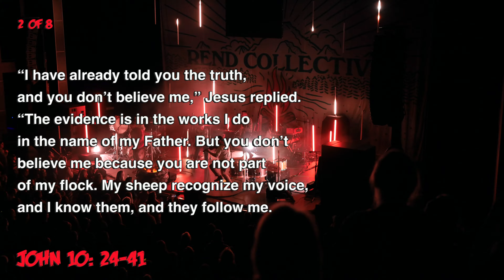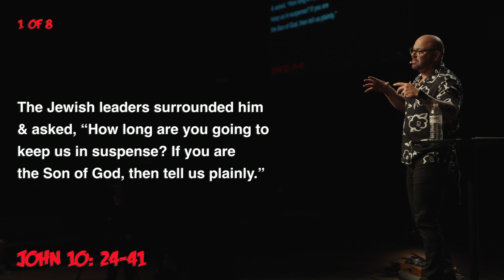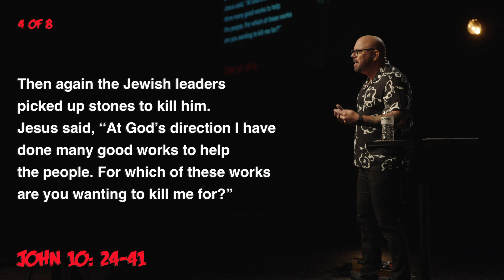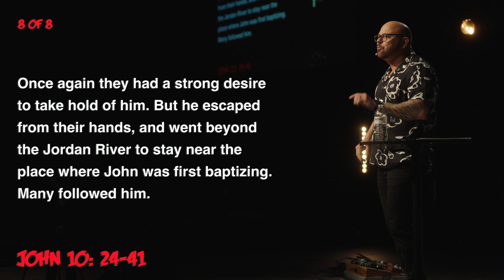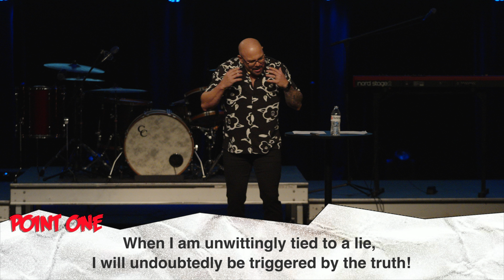"Triggered By Truth" (Triggered #1)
“Triggered by Truth” (“Triggered” #1) | March 3, 2024 | Dr. Troy Doucet

Dr. Troy Doucet launches our captivating new series, "Triggered," delving into the profound ways in which truth can unsettle us by challenging our deeply held beliefs and personal attachments to them.

Taking inspiration from John 10:24-41, the sermon unfolds as three impactful truths.

Point 1: When I am unwittingly tied to a lie, I will undoubtedly be triggered by the truth!

This point is vividly illustrated through the Pharisees' reaction to Jesus' declaration of unity with the Father. Though not a controversial statement in itself, it becomes dangerous as it challenges the authority of truth gatekeepers like the church and pastors. Pastor Troy underscores the profound reality that our oneness with God should be the bedrock of our identity.

Point 2: Living out your true identity will often trigger the people who can’t figure out theirs.

The second truth explores the repercussions of living out one's true identity. Grounding our sense of self in the unshakable belief that we are eternally connected to God can be unsettling for those who haven't yet experienced this grounding. Dr. Doucet skillfully illustrates the superiority of identifying with Christ over the fallacy of a "biblical identity," challenging the conventional interpretations of scripture with a thought-provoking example: "Owning slaves is biblical. Setting slaves free is biblical. Only one of these is Christ-like."

Point 3: Even at the end of our God-given mission, we need to return to the beginning as God's Beloved.

In John’s account, Jesus recognizes that the end of his mission is near. This wouldn’t change his identification as God’s beloved Son. Likewise, unfair circumstances, slanderous accusations, and the dictates of self-appointed gatekeepers can not change our status with God. Pastor reminds us that “Being Christ-like isn’t something you accept and believe. It is something you awaken to and live out.”

Listen to our band ORIGEN on all major streaming platforms!